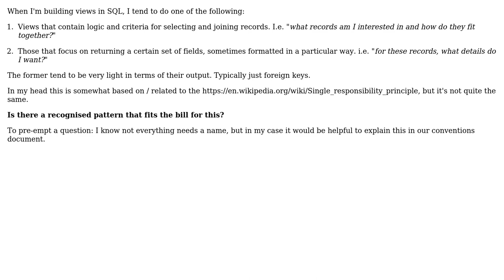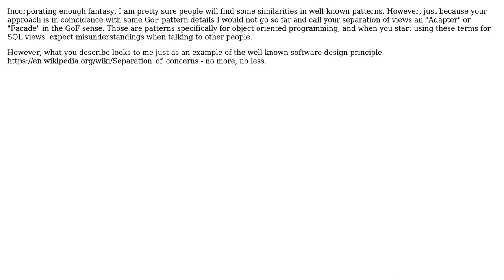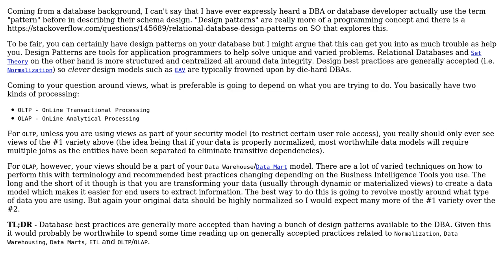Is there a design pattern which describes separated join-only views and format-only views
Software Engineering: Is there a design pattern which describes separated join-only views and format-only views

With thanks & praise to God, and with thanks to the many people who have made this project possible! | Content (except music & images) licensed under CC BY-SA | Music | Images & others | With thanks to user Vladimir Stokic user Tulains Cordova user Tom Wright user Doc Brown user DanK and the Stack Exchange Network Trademarks are property of their respective owners. You are responsible for your own actions.